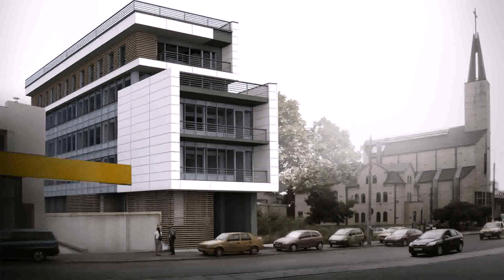Boarding House Style In The Philippines (see description) (see description)